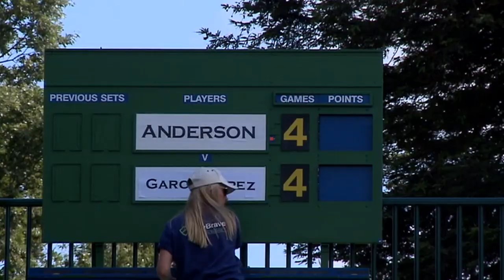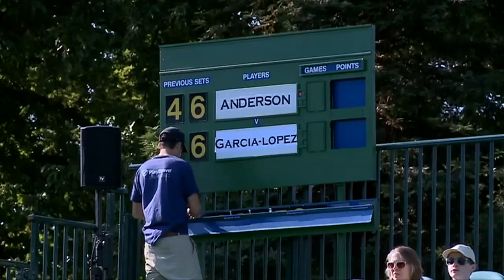Kevin Anderson (RSA) v Guillermo Garcia-Lopez (ESP)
Followed by Freddie Nielson (SWE) & Johan Brunstrom (SWE)